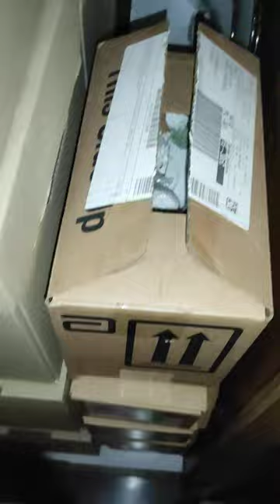interesting items: a piece of post-German plate from Breslau